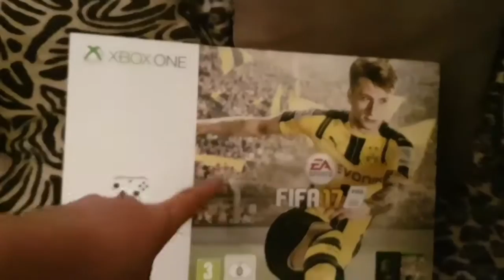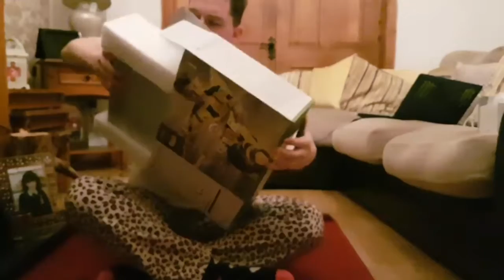XBOX ONE UNBOXING PART 2